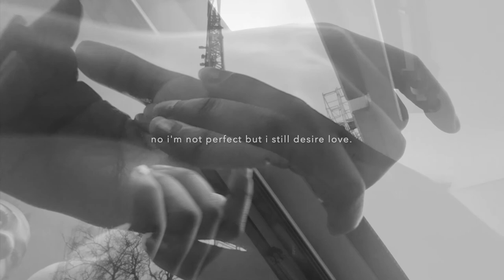Wither x Frank Ocean [slowed + reverb] RESTLESS. Prod. NPP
prod. NPP